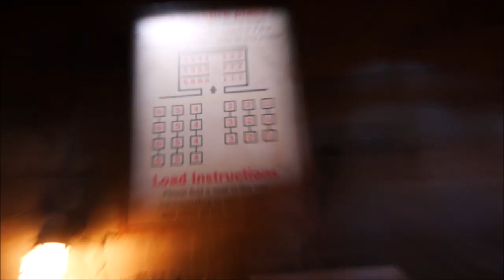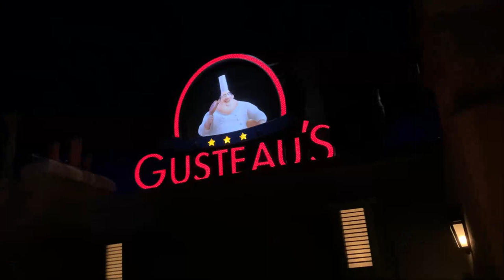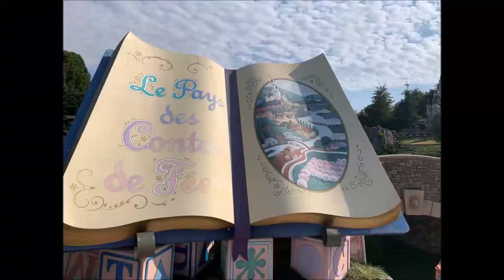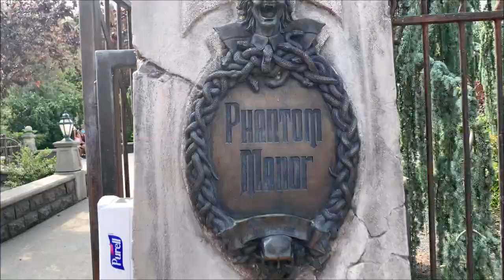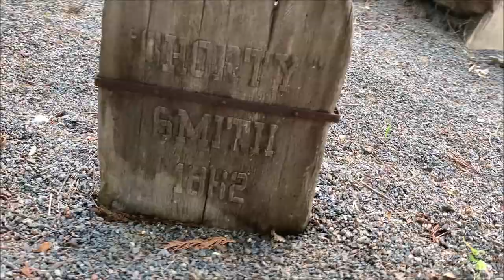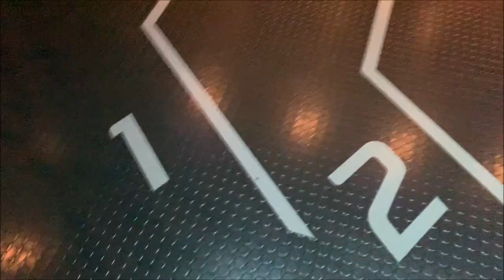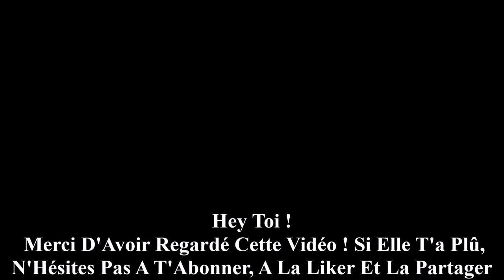VLOG : On Passe Un Weekend De Rêve À Disneyland Paris ! (Partie 2)